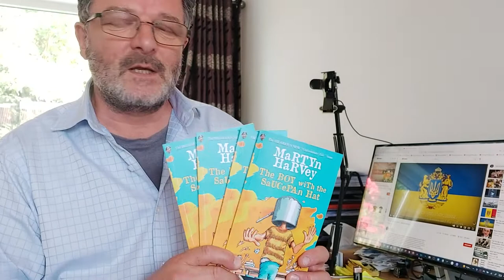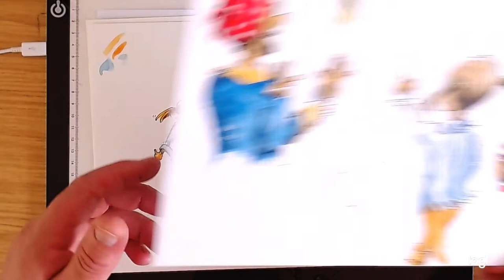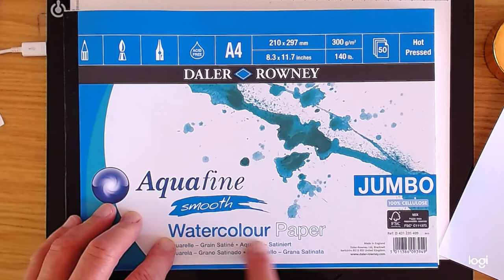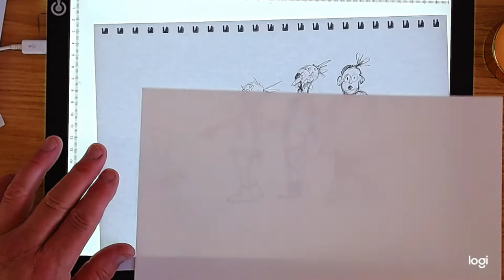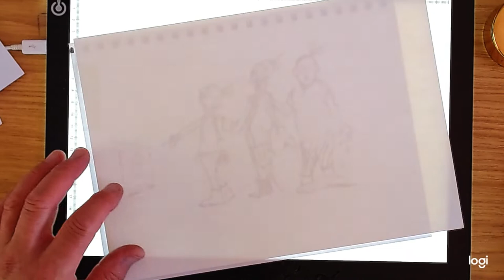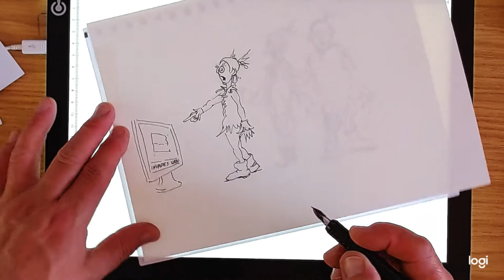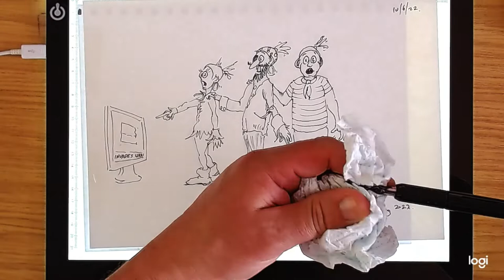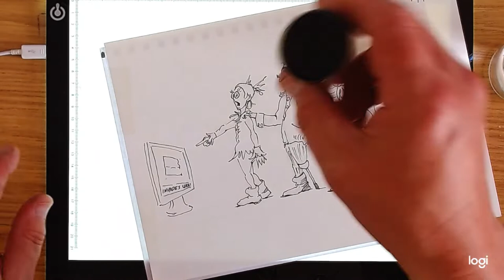Squiggly Pete's UKRAINE Fundraiser - Follow Author/Illustrator Martyn painting the final Watercolour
Children's Author Martyn Harvey ("The Boy with the Saucepan Hat") paints the final piece of a tryptych started on 24th Feb 2022 - the day of the Russian Invasion of Ukraine.

Martyn is selling these pieces on eBay to raise funds for the Unicef Ukraine appeal. Here, he shows just what goes into producing a single piece of art - like the illustrations that go into his book "Squiggly Pete and the Curse of the Moster Zombie Mushy Peas" (Available August 2022 Penzance Press)